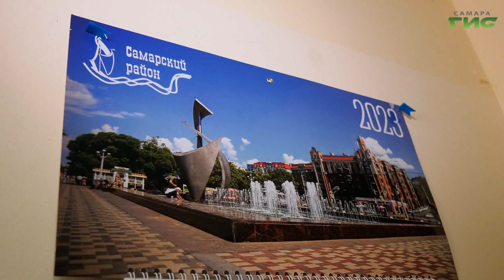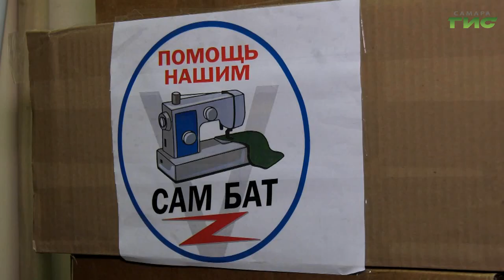В Самарском районе работает волонтерский центр "Шьем для наших"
Волонтёрские проекты по пошиву одежды, тёплых вещей и изготовлению необходимой утвари в быту действуют во всех районах Самары и объединяют сотни неравнодушных горожан, желающих поделиться теплом, заботой, поддержкой с соотечественниками, находящимися на службе. В Самарском районе работает городское отделение организации "Шьём для наших". Подробнее в нашем сюжете.